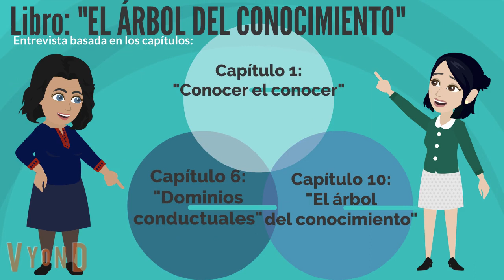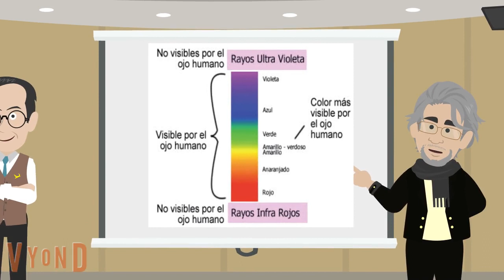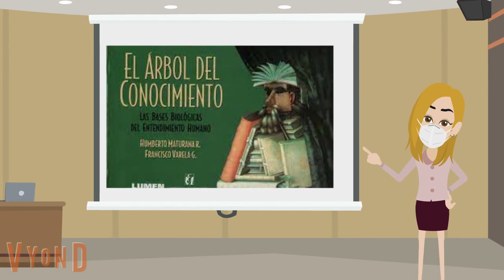Entrevista a los autores Humberto Maturana y Francisco Varela "El Árbol del conocimiento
Entrevista animada realizada en Vyong, a los autores Humberto Maturana y Francisco Varela.
video realizado por:
Johanna Álvarez
Mirielle Vallejo
Sandra Huerta
Elizabeth Castillo.
Carolina Soto
Segundo Título Educación Diferencial